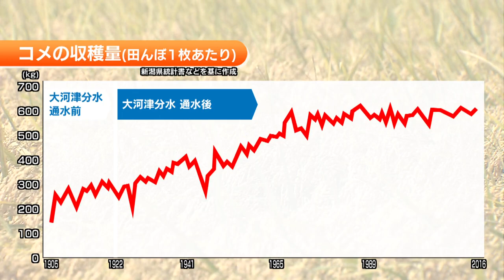【特集】大河津分水 通水１００年② 泥沼の田んぼからコメ王国へ 越後平野 水との闘い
2022年9月9日放送

新潟県の燕市と長岡市の境を流れる「大河津分水」についてです。誕生から、ことしで１００年。越後平野に豊かな恵みをもたらしてきました。

国内随一のコメどころ、新潟。ただかつての越後平野は泥沼のような田んぼが広がり“３年に１度収穫できればいい”とも言われていました。